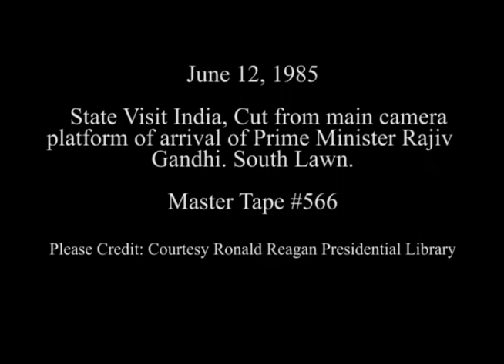Cuts of Arrival Ceremony for Prime Minister Gandhi of India on June 12, 1985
Full Title: State Visit India, Cut from main camera platform of arrival of Prime Minister Gandhi on South Lawn on June 10, 1985

Transcript:  N/A

Production Date: 6/12/1985

Access Restriction(s):Unrestricted
Use Restriction(s):Unrestricted